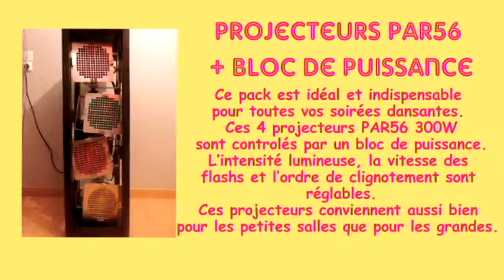Location - Projecteurs PAR56 + Bloc de puissance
Ce pack est idéal et indispensable pour toutes vos soirées dansantes. Ces 4 projecteurs PAR56 300W sont contrôlés par un bloc de puissance.
L’intensité lumineuse, la vitesse des flashs et l’ordre de clignotement sont réglables.
Ces projecteurs conviennent aussi bien pour les petites salles que pour les grandes.